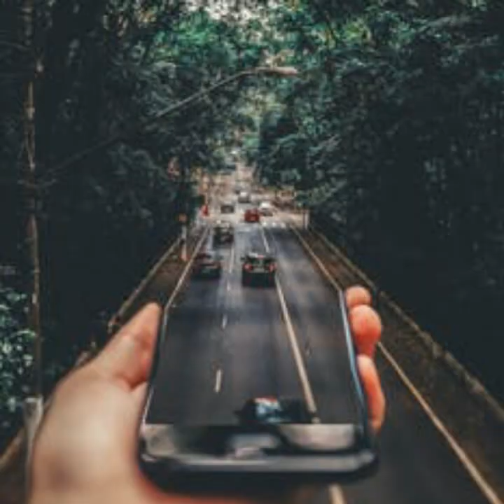Assalamu Alaikum Qur'an new video Mohammad Abdul halim..2018..💙💜💚💛❤☝